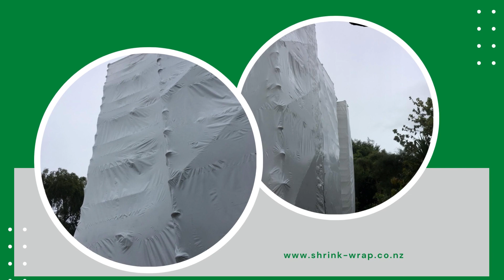Your One Stop for all Shrink Wrap | Christchurch | New Zealand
Shrink wrap is an awesome and effective tool to help provide climate control to construction or demolition projects.